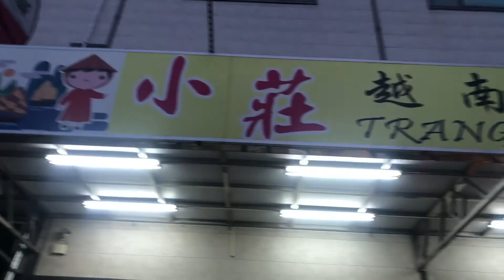OFW TAIWAN | ngayon lang uli nka kain dto sa Vietnam restaurant’s | Fernz Friendz